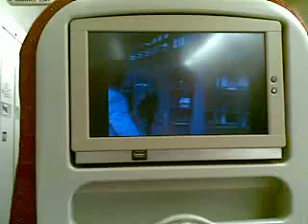Mithun vishal dhawal ji in internatiol air indi